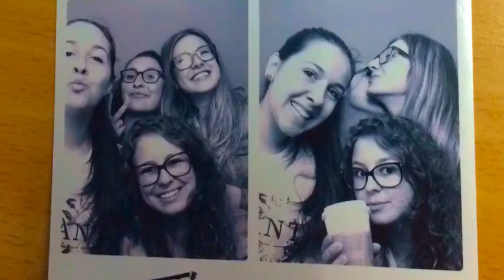papaya by linda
jade le-mee alessia kristina linda
Dieses Video wurde mit der EF MyTake Video Editor
App kreiert, ein Service von EF Education First. EF
bietet Sprachreisen, Sprachkurse und weitere
Bildungsprogramme in Englisch und sechs anderen
Weltsprachen an. EF Schulen befinden sich in 45 aufregenden Städten weltweit - so lernst du eine Sprache dort, wo sie auch tatsächlich gesprochen wird.